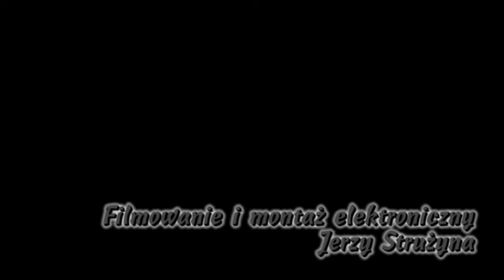Chełmża 04-10-2011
To tutaj w 1965 roku zaczęła się moja przygoda z fotografowaniem. Filmowanie zaczęło się trochę później. To tutaj się urodziłem. To tutaj poznałem mój największy skarb. Zawsze będąc w okolicy odwiedzam to miasto i z sentymentem wspominam stare czasy. Nie mogę się oprzeć aby nie uruchomić aparatu czy kamery. Chyba warto ...